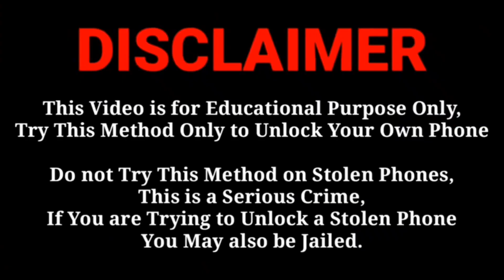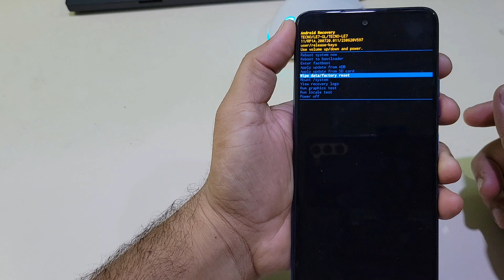Tecno Pova 5 Hard Reset Unlock Mobile Without Pc